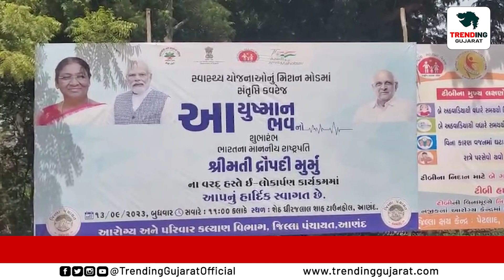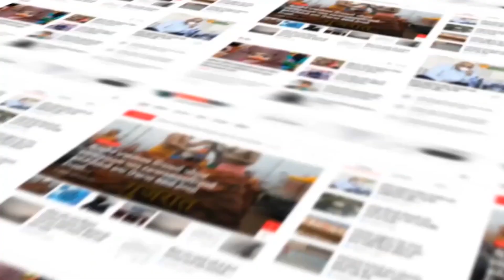ANAND: રાષ્ટ્રપતિ દ્રોપદી મુર્મુ દ્વારા આયુષ્માન ભવઃ કાર્યક્રમનો વર્ચ્યુઅલી આરંભ કરાવાયો